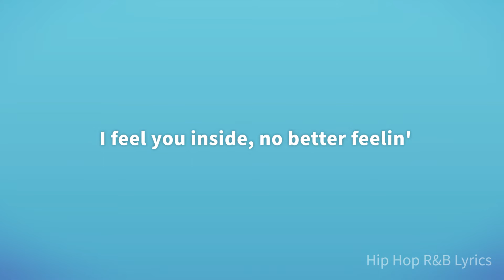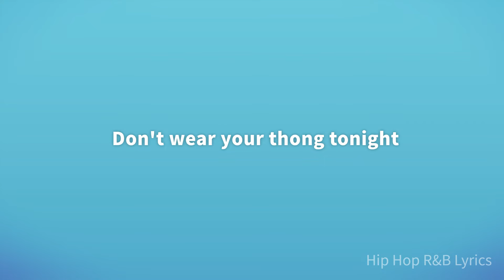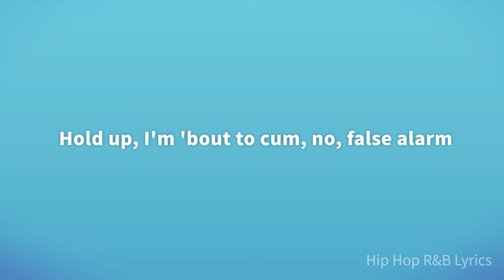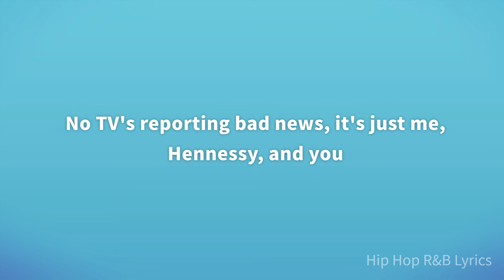Dej Loaf - Me U & Hennessy ft. Lil Wayne (Lyrics)